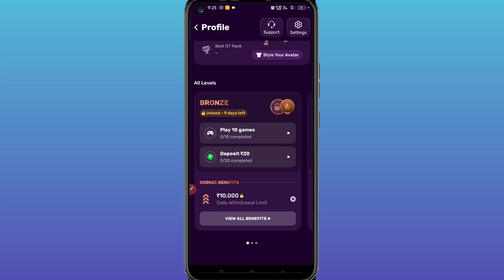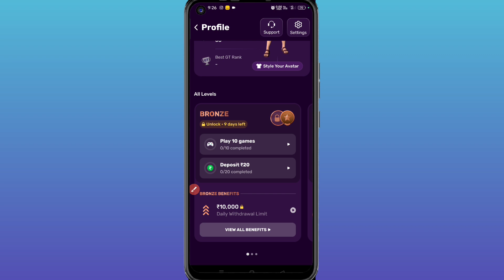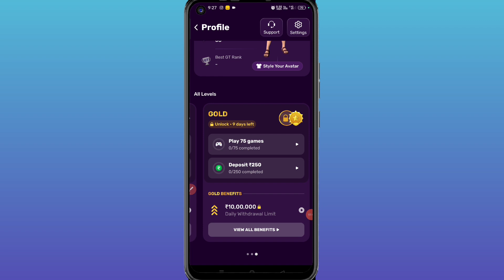rush app me bronze silver gold kya hai | rush app me bronze level kya hota hai